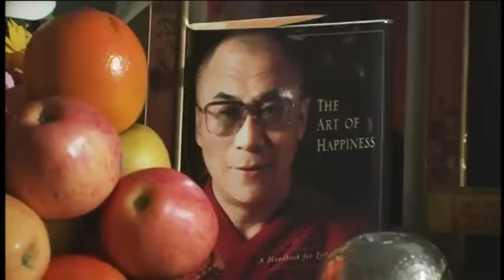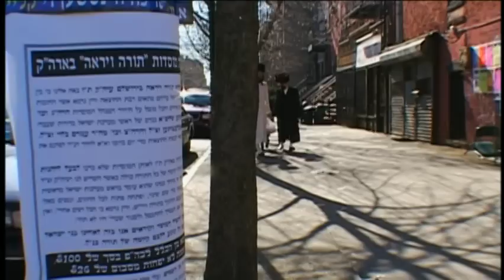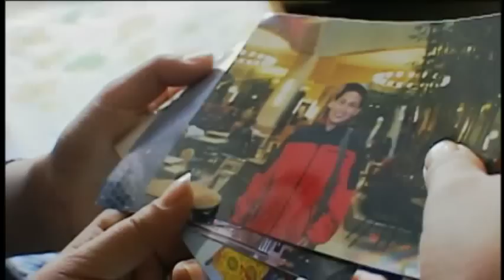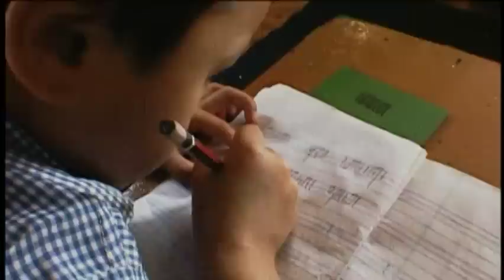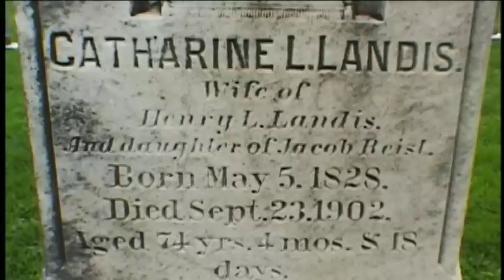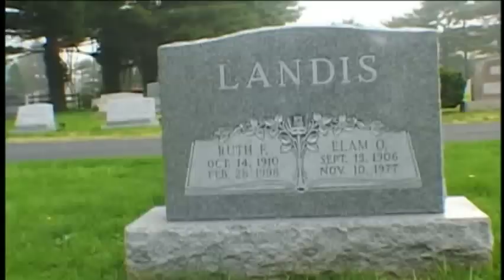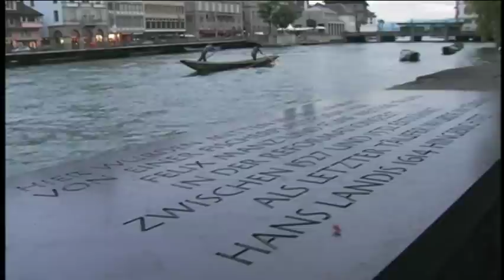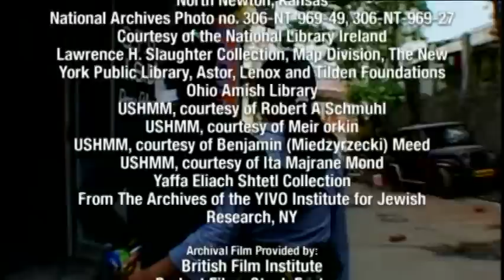Destination America Part III - The Earth is the Lord's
This documentary belongs to PBS.